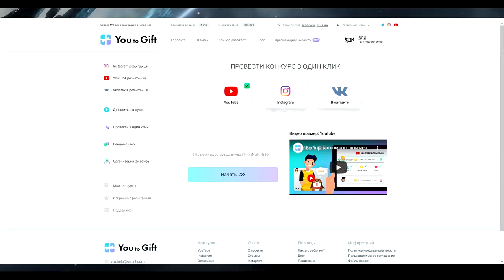EvE online | Гайд по суициду для новичков на Tornado| EVE guide